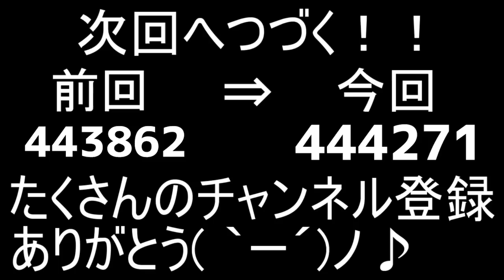【マリメ２】えっ。絶対無理でしょ。誰か助けて。。。【ころん】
カギは大事。

マリオメーカー２では、激ムズコース、スピードラン、バグ、全自動など様々なコースをやっていきます。